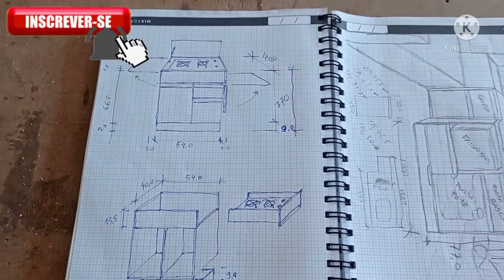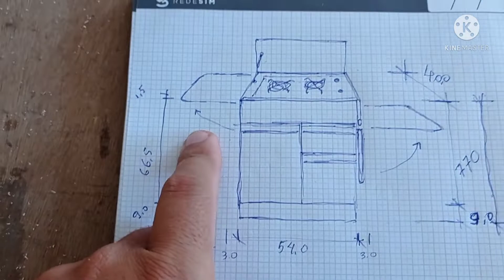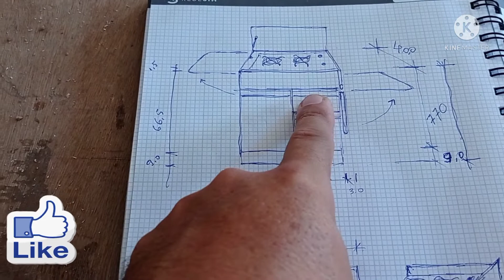MONTAGEM DA KOMBE HOME/ COMO FAZER ARMÁRIOS PARA COOKTOP, /PARTE #10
marcenaria como motorhome decoração artesanato carpinteria dicas moveisplanejados acabamento, NESSES VÍDEOS MOSTRO PRA VOCÊS A MONTAGEM DA KOMBE HOME "ILUMINADA", construção do armário do Cooktop, PASSAREI DICAS E TÉCNICAS INTERESSANTES.

Se inscreva no canal para DICAS de#motorhome ( faça você mesmo), dicas de#marcenaria para iniciantes, fazer dinheiro trabalhando com marcenaria durante a pandemia, entre outras DICAS gratuito todos os dias no seu celular.

Por favor me ajude a chegar a 1000 inscritos 🙏🏻

Quer apoiar o nosso canal, e receber vídeos com mais qualidades? Vou preparar um local mas legal para você receber tudo aquilo que deseja sobre a marcenaria.
Faça um Pix 🔑 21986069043, Qualquer valor nos ajudará muito.